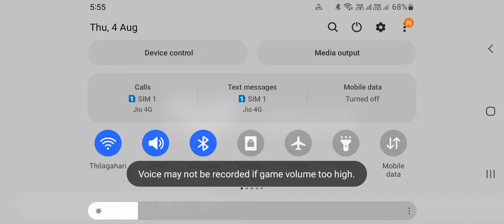பாண்டி-சேலம் ரமணி SUPER FAST சூப்பர் ஃபாஸ்ட் BUS MOD BSIV bussimulatorindonesia bussid part 2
பாண்டி-சேலம் ரமணி SUPER FAST சூப்பர் ஃபாஸ்ட் BUS MOD BSIV bussimulatorindonesia bussid roshanhariharan ரமணி RAMANI பாண்டி-சேலம்